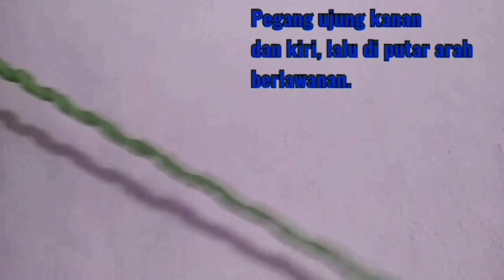Tutorial Merajut Tyarn Handbag untuk Pemula/ How to Crochet A Tyarn Handbag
Masih asyik merajut dengan Tyarn atau benang kaos jadilah handbag ini. Handbag yang simple tp elegant dan cara buatnya super mudah.

Alat dan Bahan:
- Hakpen No. 6
- Jarum tapestri
- Tang
- Tyarn warna coklat dan abu
- 1 Kancing magnet
- 2 Ring O
- 1 Kancing Hias